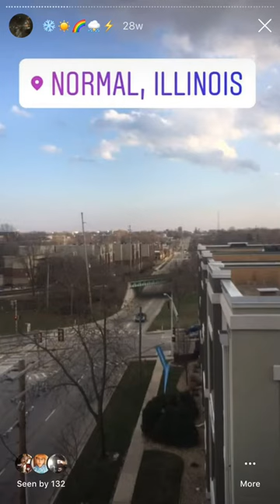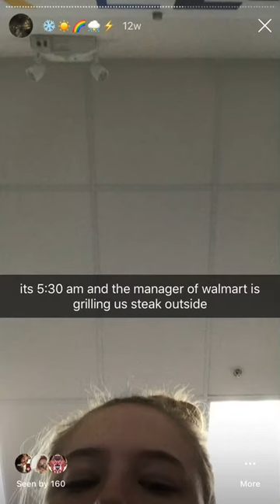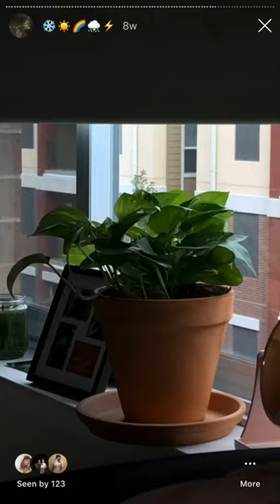Instagram story weather 2017-2018